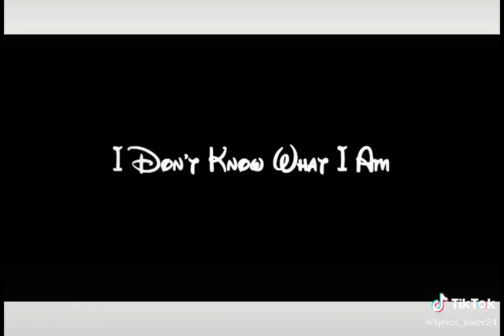Who like The Song☺